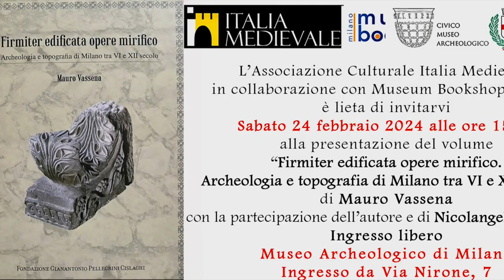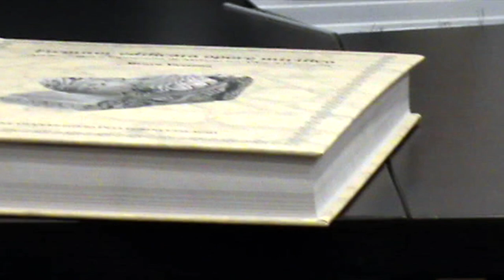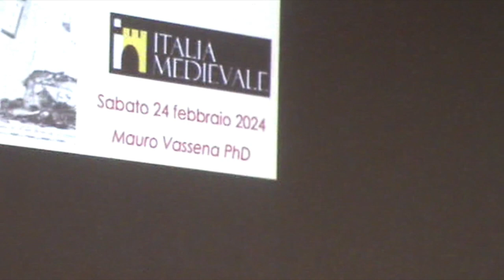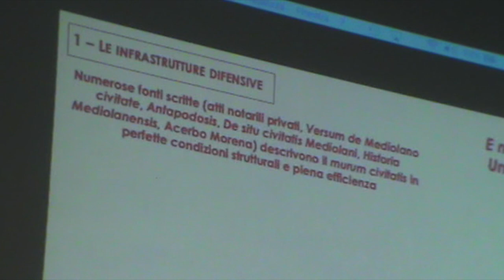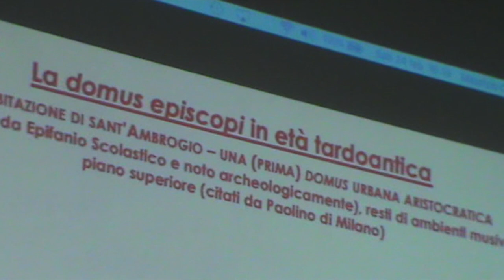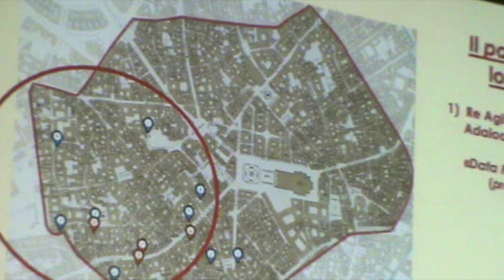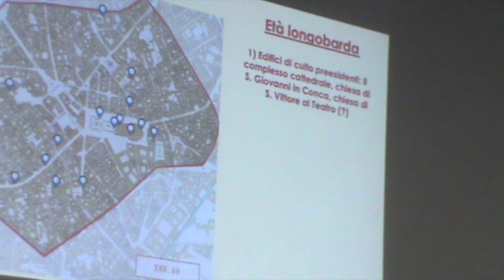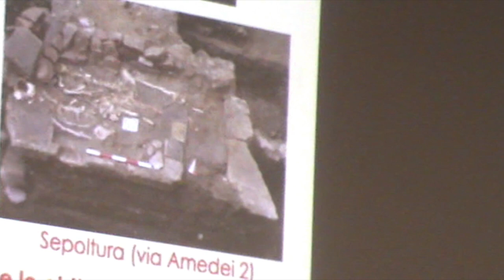Firmiter edificata opere mirifico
Video riassunto della presentazione del saggio "Firmiter edificata opere mirifico" di Mauro Vassena che si è tenuta al Museo Archeologico di Milano sabato 24 febbraio 2024 con la partecipazione dell'autore e di Nicolangelo D'acunto, ordinario di Storia Medievale alla Cattolica di Milano e di Brescia.